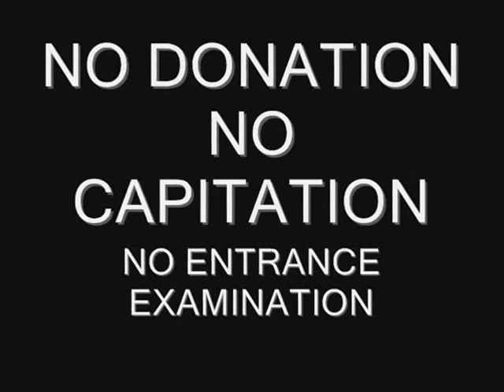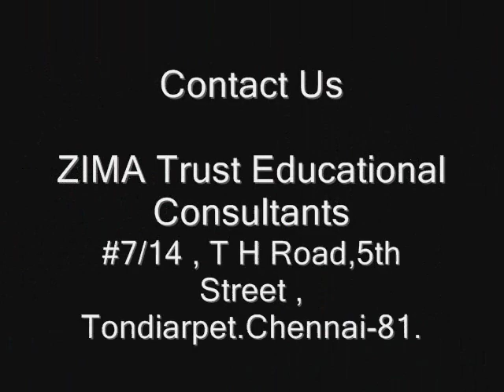STUDY MBBS IN RUSSIA | KRASNOYARSK STATE MEDICAL UNIVERSITY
ZIMA TrusT Educational Consultants (ZIMA TEC) is an educational foundation formed by Indian doctors who themselves have completed medical education in India and Russia. And some of them doing their Post Graduate in Russia.All universities promoted by ZIMA are Government Universities controlled by the Ministry of Health & Social Medicine, Russian Federation. ZIMA TrusT understands the Russian medical system very well hence can provide practical assistance to the prospective students willing to pursue medical education in Russia.The Head office of ZIMA Trust is situated in Chennai. state-Tamil Nadu INDIA. On the world stage, Russia has remarkable distinction in The Higher Education System. More than two million students have enrolled their names in these Institutions or Universities. These are more than 17,250 doctors of science and about 8,75,000 candidates of science in various institutions.
•ZIMA has close ties with the Russian universities and the founder members of ZIMA have some of themselves completed the medical education in Russia and doing at present their Post Graduate Courses.
•ZIMA understands the Russian educational system very well and hence can provide practical assistance to the prospective students willing to pursue medical education in Russia.
• ZIMA guides the students and their parents not only to get the admission but also while undergoing the medical education course in Russia, to pursue their Educational Loans and to apply scholarships.
•ZIMA lets the parents know about the progress of their ward through-out the course. ZIMA has experience from the past 14 years in the field of free service to help the students.
•ZIMA does not stop here, and guides the students (and parents also) about the higher specialization courses in India and abroad. ZIMA also guides the students to appear for the medical qualifying exams in India, USA, UK and other countries
Specialties
They take lecture as well as active in developing new scientific trends & advanced technology. The students/ teacher ratio is
approximately 7:1.Since the mid 90s Russian universities start offering MD (The degree awarded would be the M.D (Physician), which is the basic degree equivalent to the M.B.B.S)courses using English as the language of instruction.
KURSK STATE MEDICAL UNIVERSITY IN RUSSIA

FEATURES OF RUSSIAN MEDICAL EDUCATION:

*Courses offered by the Russian medical universities are recognised by the WORLD HEALTH ORGANIZATION,INDIAN NMC and UNESCO.

*Russian medical universities are the institutions in the world offering the direct medicine courses MBBS/MD.

*Classes are handled in English medium.

NO CAPITATION

NO ENTRANCE EXAMINATIONS

FREE COUNSELLING

MBBS/MD/MS/MDS IN RUSSIA

KRASNOYARSK STATE MEDICAL UNIVERSITY IN RUSSIA

COURSES:

The University comprises of -
-General Medicine Faculty

-Pediatric Faculty

-Dental Faculty

-Faculty on Post Graduates and Researches

-Preparatory Faculty and language Institute for Foreign students and the Departments associated with them.

There are Under Graduate, Post Graduate and Research courses.The Post Graduate course comprises of about 40 medical specialities.
*Courses offered by the Ukraine medical universities are recognised by the WORLD HEALTH ORGANIZATION,INDIAN NMC and UNESCO.

*Ukraine medical universities are the institutions in the world offering the direct medicine courses MBBS/MD.

NO CAPITATION

NO ENTRANCE EXAMINATIONS

FREE COUNSELLING

ZIMA TRUST EDUCATIONAL CONSULTANTS
Head Office: (India)
Chennai
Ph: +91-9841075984